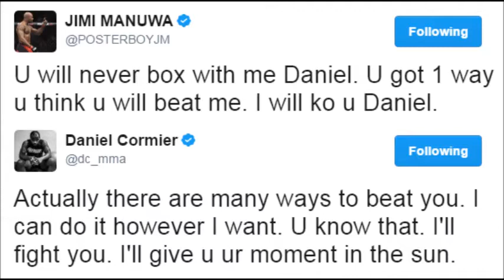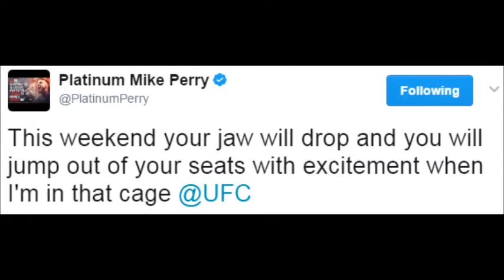Daniel Cormier & Jimi Manuwa heated exchange on Twitter; Woodley to fight soon (UFC 213 or 214)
- Daniel 'DC' Cormier vs Jimi Manuwa on twitter
- Tyron Woodley started training camp for UFC 213 or 214
- Platinum Mike Perry on his fight with Jake Ellenberger
- Viviane Pereira vs Jamie Moyle added to UFC 212 in Rio, Brazil
- Francis Ngannou training footage
- Jake Matthews back to the gym after time off
- Gabi Garcia lifting weights
- Felice Herrig works on her balance
- Ryan Bader preparing for Bellator debut